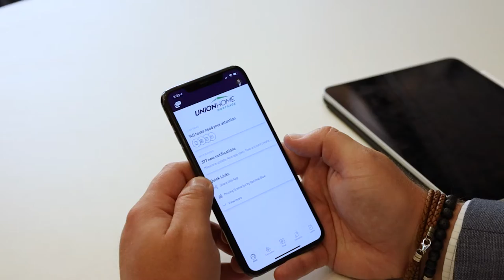Union Home Mortgage (Findlay, OH) Promo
Contact Gideon at StandOut Creative Studio for your business promo or video tour. Serving Lima, Findlay, Toledo (Ohio) and beyond!

* We can help with video production, video editing, aerial photography & drone video, real estate photography, real estate video, branding, and graphic design. *

Union home mortgage, Findlay Ohio, promo video, Chad Grieser, home loans, real estate, house for sale